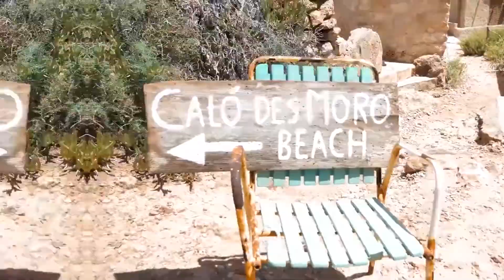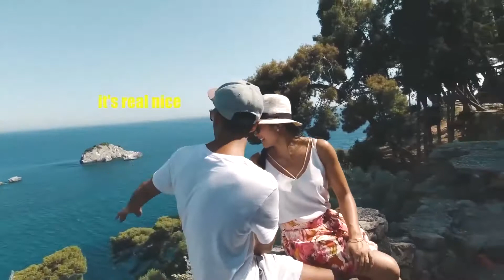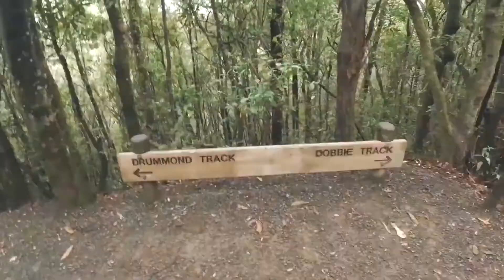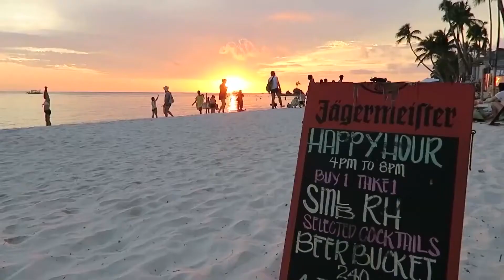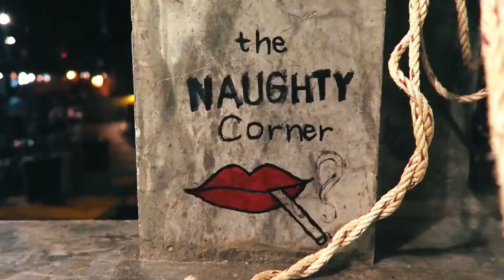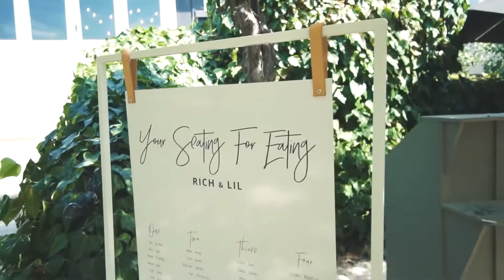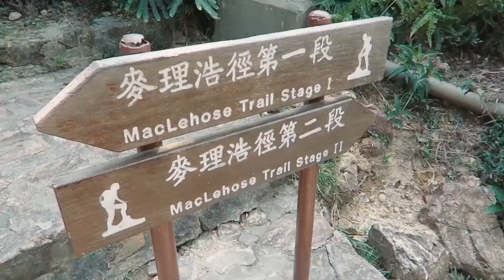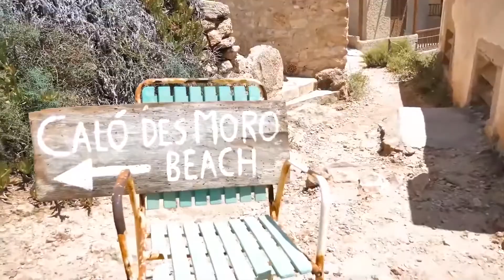Summer Music Mix 2021 🌴 Dua Lipa, Martin Garrix, Kygo, Sia Style 🌴 Chill Out #20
Welcome to XDeep Musical ! In this channel you will find a wide variety of different songs. I try to find the best music, the best quality and the most pleasant for you.
We will provide you with the corresponding credits or remove the video if you need it.
◢Share this combination on social sites (Facebook, Google+, Twitter, etc.) so that more people can hear it!